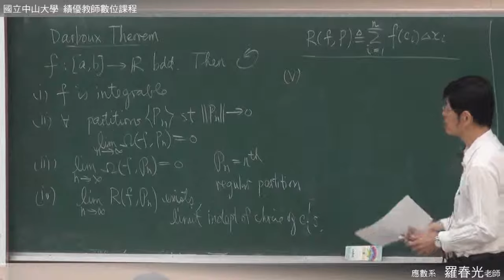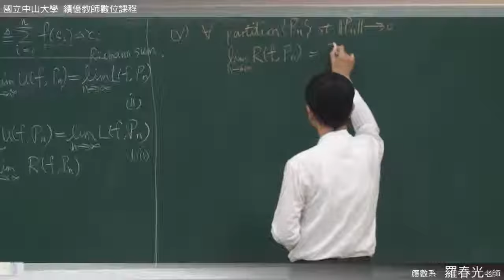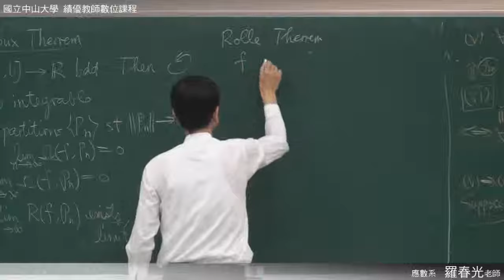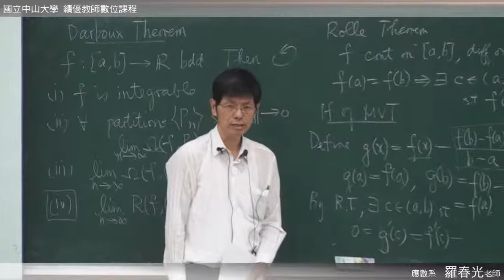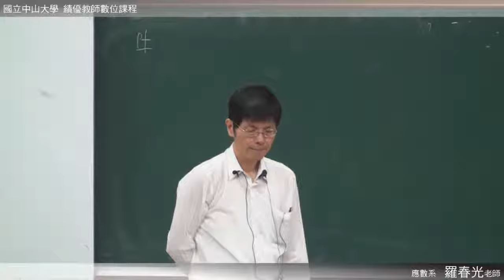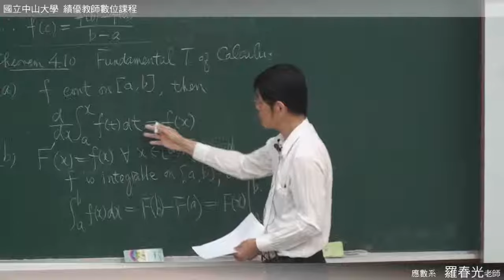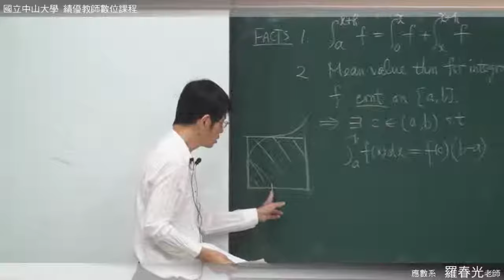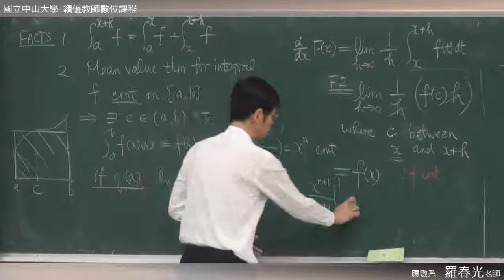《國立中山大學開放式課程》高等微積分(一) - 黎曼積分理論(羅春光老師) 4-9